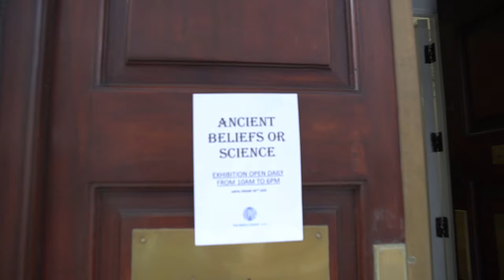Ancient Beliefs or Science - Painting Exhibition at Nehru Centre London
An Exhibition of Paintings of Mrs Sushma Johari Madan at Nehru Centre London. 22/07/19 - 16/07/19
Event organiser: Gold Rain Events
Photo/Video and edited: Vineet Johri